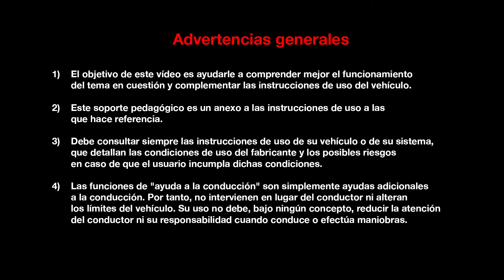VISTA GENERAL DE LOS ACCESORIOS